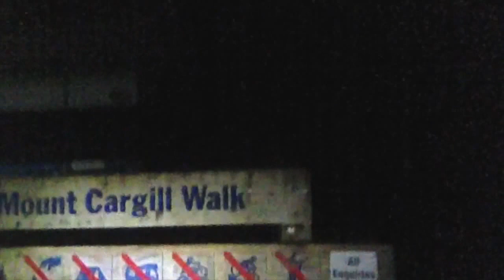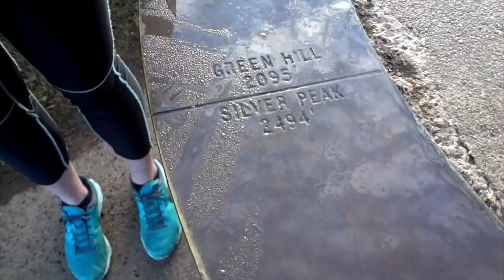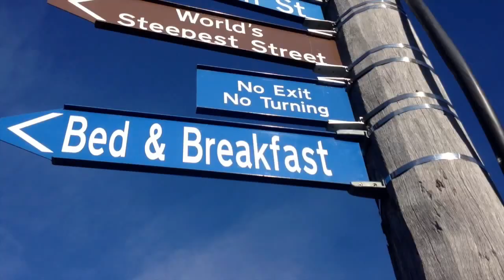MOUNT CARGILL ADVENTURE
It's mid-term break, and you know what that means. ADVENTURE TIME! My friend Isabel and I woke up early to catch one of the best views Dunedin has to offer :) Thanks for the amazing trip Isabel!

p.s. bringing up the Taylor Swift blanket was totally Isabel's idea :D

Thanks to: Wolfgang Gartner - Redline (Gill Chang Remix) on Soundcloud